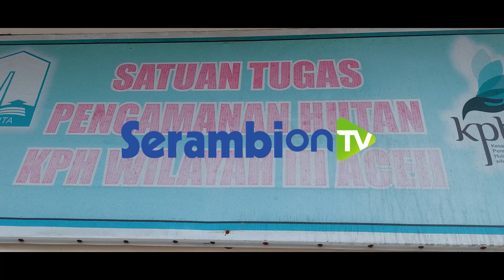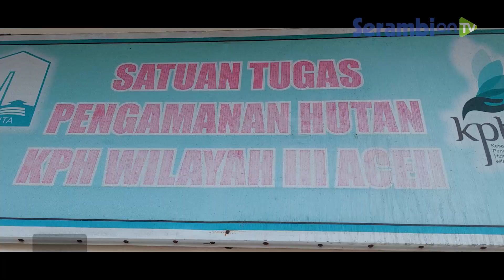Tiga Mobil Pikap Muatan 9 Ton Arang Bakau Diamankan Ke Kantor KPH Wilayah III Aceh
Laporan Zubir | Langsa

SERAMBINEWS.COM, LANGSA - Personil KPH III dan anggota Pengamanan Hutan (Pamhut) Kesatuan Pengamanan Hutan (KPH) Wilayah III Aceh, mengamankan tiga mobil pikap penuh muatan arang bakau tanpa dokumen.

Ketiga mobil pikap bermuatan sekitar 8-9 ton arang itu ditangkap di Jalan Medan-Banda Aceh kawasan Aceh Tamiang, dan kini sudah diamankan di Kantor KPH Wilayah III Aceh, di Kota Langsa.

Kepala KPH III Wilayah Aceh, Fajri, kepada Serambinews.com, Kamis (12/05/2022) menyebutkan, penangkapan ketiga pikap penuh muatan arang bakau itu saat dilakukan patroli rutin personil KPH III dan anggota Pamhut di kawasan Aceh Tamiang.

Saat patroli, Rabu (11/05/2022) malam terlihat di Jalan Medan-Banda Aceh sebuah mobil L-300 dengan nopol BK 8943 PM yang diduga mengangkut arang bakau ilegal menuju Sumatera Utara.

Selanjutnya petugas KPH III melakukan koordinasi dengan petugas Pamhut di Pos Pemeriksaan Peredaran Hasil Hutan KPH Wilayah III, di perbatasan Aceh – Sumatera Utara, tepatnya di Seumadam.

Pada pukul 19.20 WIB ketika mobil pikap ini melintas di sekitar depan pesantren perbatasan, di Desa Seumadam, Kecamatan Kejuruan Muda, petugas mmenghentikanya dan melakukan pemeriksaan.

Sopir mobil yang bergerak dari Kecamatan Bendahara, Aceh Tamiang ini tidak dapat menunjukkan dokumen yang sah atas muatan arang bakau di mobilnya.

Untuk kepentingan pemeriksaan, malam itu juga mobil pikap bernopol BK 8943 PM beserta muatannya dibawa ke kantor KPH Wilayah III Aceh di Kota Langsa.

Kemudian itu pada waktu dan tempat terpisah, Kamis (12/05/2022) petugas KPH dan Pamhut KPH Wilayah III Aceh kembali mengamankan 2 unit mobil pikap yang juga mengangkut arang kayu bakau tanpa dilengkapi dokumen.

Masing-masing mobil bermuatan arang bakau ini yakni Mitsubishi L-300 nopol BL 8308 UB dan Daihatsu GrandMax nopol BK 9516 PI.

Kedua mobil juga diamankan di kawasan Jalan Medan-Banda Aceh menuju wilayah Sumut.

Selanjutnya untuk pemeriksaan lebih lanjut kedua mobil bermuatan arang kayu bakau tersebut diamankan ke Kantor KPH Wilayah III Aceh.

Ketiga sopir setelah dimintai keterangan diperbolehkan pulang, namun mereka wajib kembali hadir ke Kantor KPH saat diperlukan.

Pihak KPH Wilayah III Aceh selanjutnya akan berkoordinasi dengan pihak berwajib Polres Aceh Tamiang untuk proses lebih lanjut terhadap temuan arang bakau tanpa dokumen tersebut.(*)